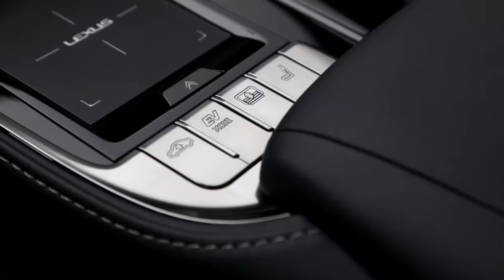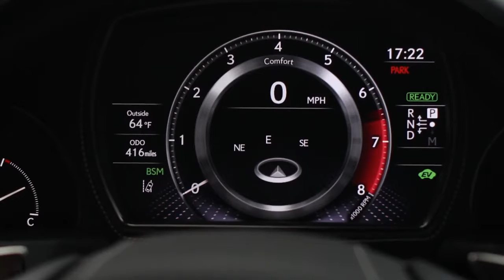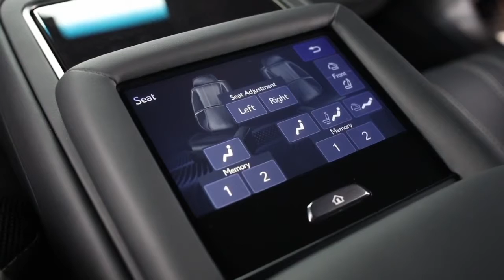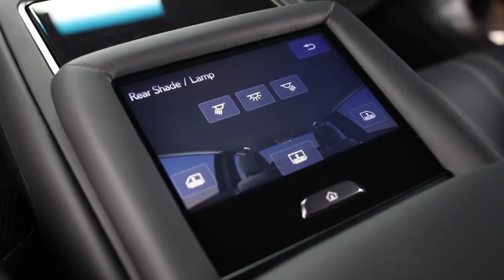2018 Lexus LS 500h AWD Drive, Exterior, Interior - CAR review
2018 Lexus LS 500h AWD   Drive, Exterior, Interior - CAR review